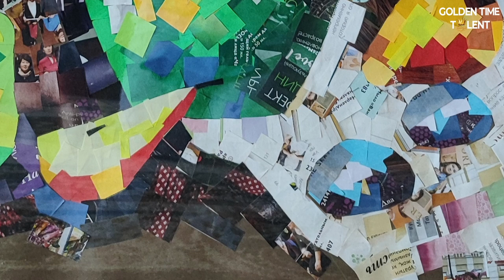GOLDEN TIME TALENT | 53 Season | Karlygash Tagenova | Arts and crafts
Member/team name: Karlygash Tagenova

 The country: Kazakstan | City: Актобе

 Nomination: Arts and crafts

 Name of competitive work: Декоративный натюрморт.

Work size: 45*65

Execution material: Цветная бумага, цветной картон, журналы

Social networks of the participant / team: Hudozhnik7

Participation in other competitions and festivals / creative achievements: Педагог дополнительного образования ГККП "Академия творчества" Обладатель медали  "Білім мақтанышы " за высокий профессионализм,  г. Актобе, 2021 г. Нагрудным знаком "Лучший педагог Казахстана - 2022 г". Участник в Международных и Республиканских конкурсах, Обладатель Гран при в изобразительном и прикладном искусстве. Участник в написании картины на тему " Посвященное 100 летию Тахауи Ахтанова". Г. Актобе Музей искусств, 2023 г . Многократное  мое участие и участие учащихся в Международных, Республиканских и Городских конкурсах.